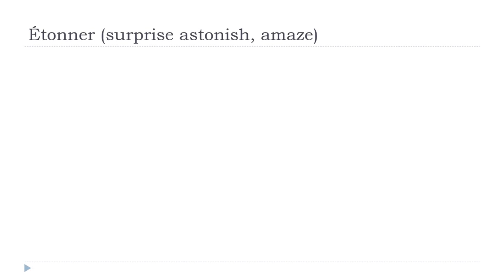Ucam Francuski = Étonner # Indicatif Présent